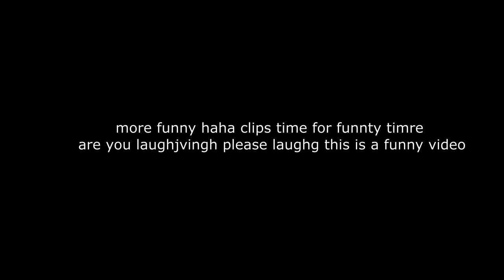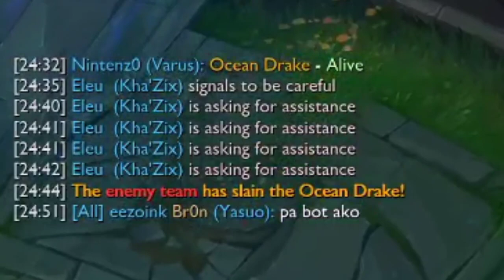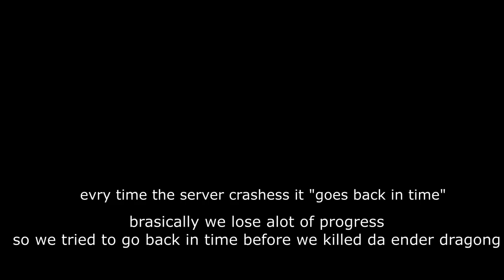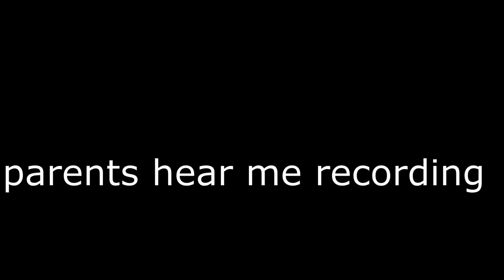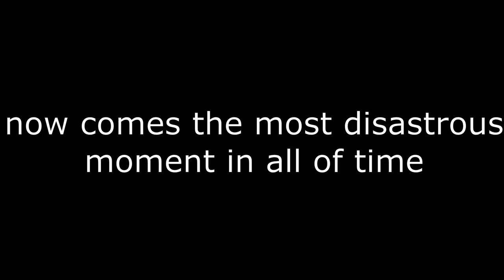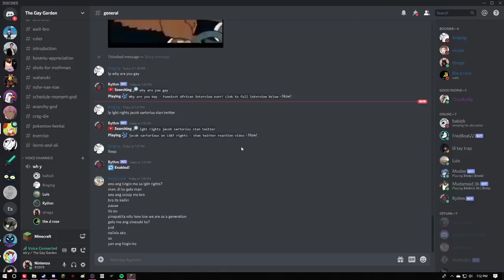The pufferfish and the nightcore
Mommy nightcore vaporwave opposit Vtuber kicking your balls and